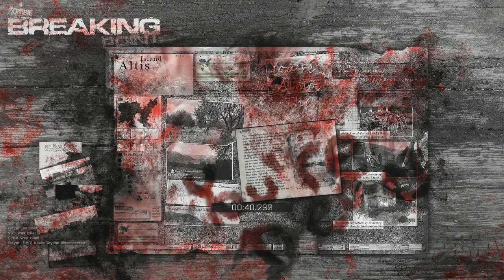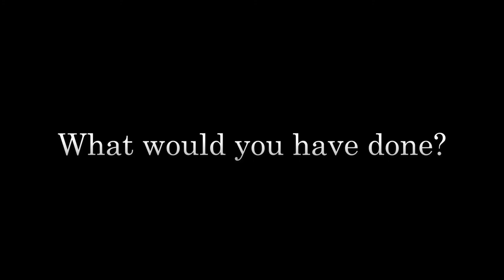I will survive: Breaking Point Ep1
Starting off my brand new series on my new youtube channel.

In this series I enter Altis, a country hit by the zombie apocalypse.

I strive to survive the dangers of not only the zombies, but of other survivors who are paranoid, or bandits who are out to kill other survivors, all while searching for food and other supplies.

In this episode I am freshly spawned, there is danger all round, and there is an unprovoked ambush.